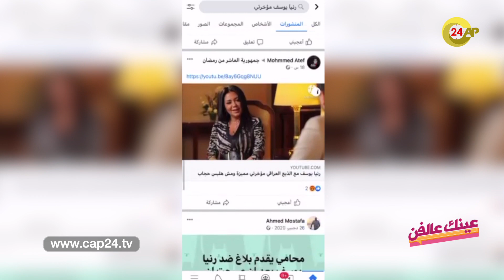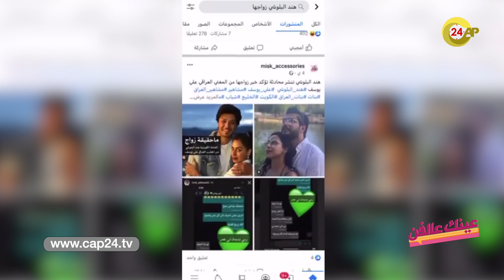أبرز الأحداث الفنية هذا الأسبوع ..توقيف الشيخة طراكس... رانيا يوسف تثير الجدل بجسدها